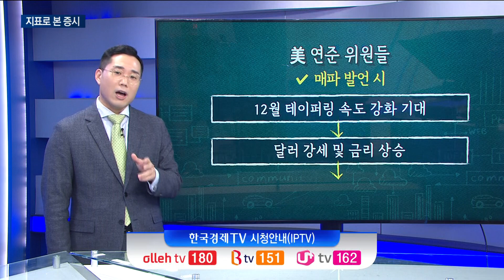물가상승률 압박 지속, 금리인상 조건 충족! 테이퍼링 빨라지면 달러 강세 불가피. 강달러 한·미 영향 온도차는 / 김두언 빈센트 이코노미스트 / 한국경제TV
[ 나의투자 ]
▶ 출연자
김두언,이혜수 / 앵커

▶ 내용